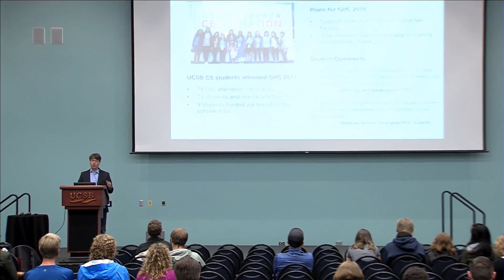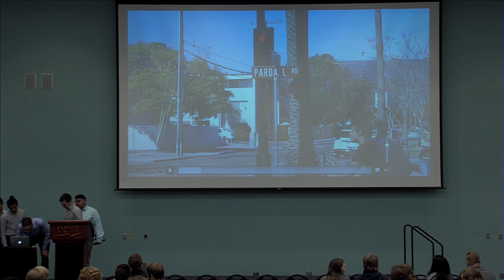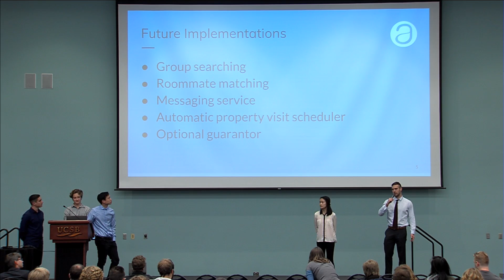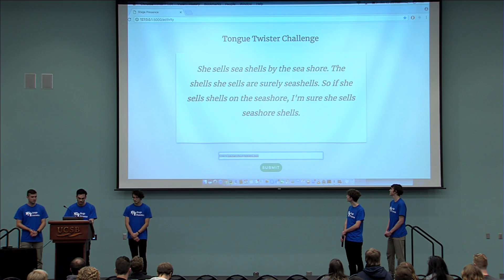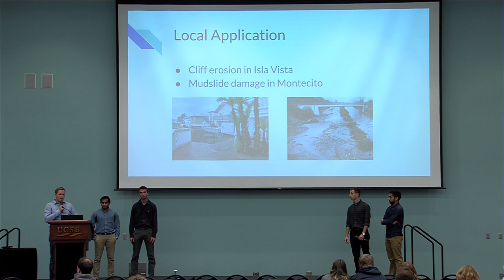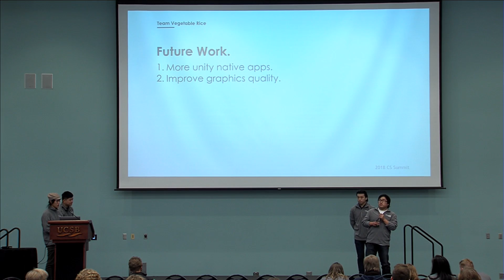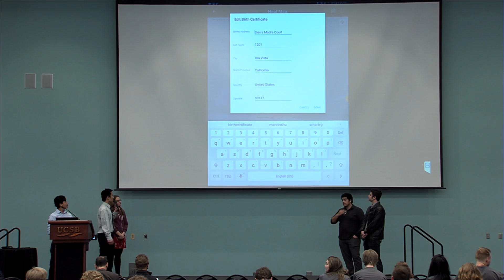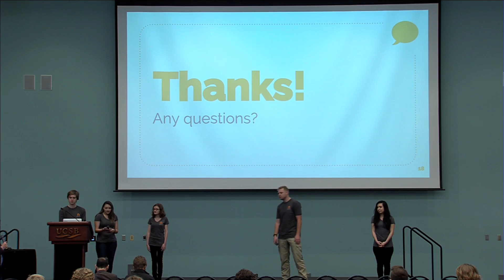UCSB College of Engineering Live Stream